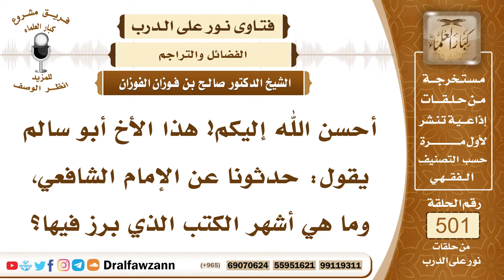7493- ترجمة مختصرة عن الإمام الشافعي رحمه الله - الشيخ صالح الفوزان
"7493- أحسن الله إليكم! هذا الأخ أبو سالم يقول: حدثونا عن الإمام الشافعي، وما هي أشهر الكتب الذي برز فيها؟
الجواب: الجواب: الإمام الشافعي إمام جليل، وهو الإمام الثالث من الأئمة الأربعة، الإمام أبو حنيفة أقدمهم، ثم الإمام مالك، ثم الإمام الشافعي، ثم الإمام أحمد بن حنبل رحمهم الله جميعًا، والشافعي له كتب في الحديث وفي الفقه وفي التفسير، ومن أشهر مؤلفاته في الفقه: كتاب الأم للإمام الشافعي.
السيرة الذاتية:
للاشتراك في قناة الشيخ صالح الفوزان

14_ الشيخ محمد أمين الشنقيطي
يتيوب

15_سماحة المفتي عبد العزيز آل الشيخ
 يوتيوب

رئيس الفريق
لمشروع كبار العلماء